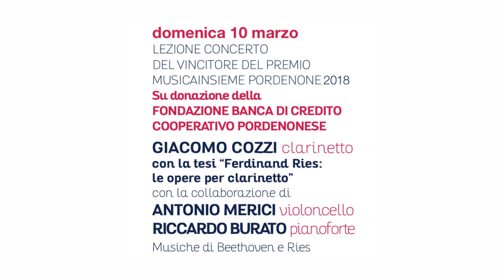[CICP] Trio Pedrollo da Vicenza a Pordenone per Musicainsieme 2019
Domenica 24 febbraio, concerto aperitivo - nell'ambito delle attività del Centro Inizative Culturali Pordenone - per la 42^ edizione di Musicainsieme 2019, con il Trio Pedrollo: CLELIA RUGINI pianoforte, SAMUELE ACETO violino e DAVIDE PILASTRO violoncello.
Due composizioni ben rappresentative dell’anima viennese di fine Settecento: Haydn, il grande Maestro universalmente riconosciuto, e il giovane Beethoven che scrive il trio in do minore op.1 ribaltando completamente la prospettiva haydniana, mettendo in scena i tumulti ed i contrasti che caratterizzeranno il suo stile impetuoso e preromantico.